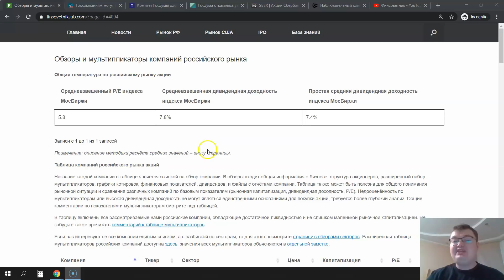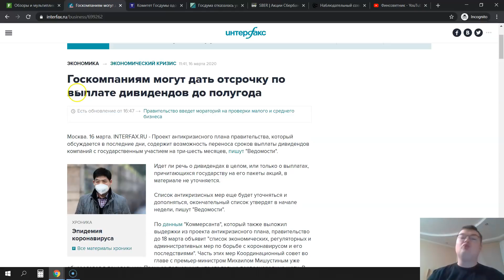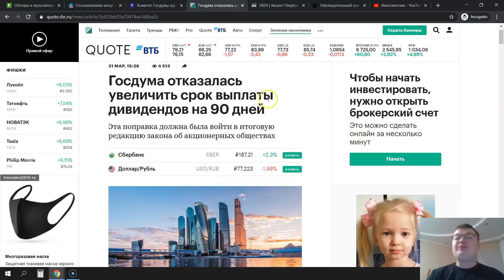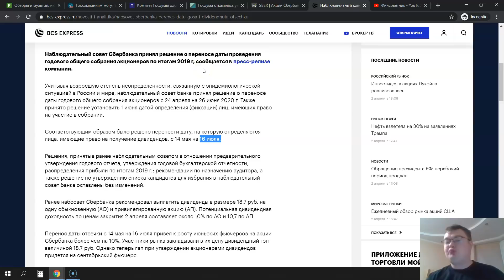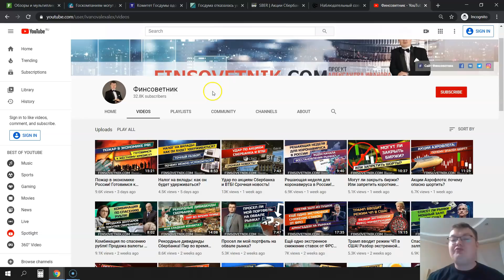Отсрочки дивидендов не будет! Позитив для рынка акций РФ!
Учебная 3-ступенчатая программа по инвестированию "с нуля" с подпиской на инвестиционные идеи на 2 года